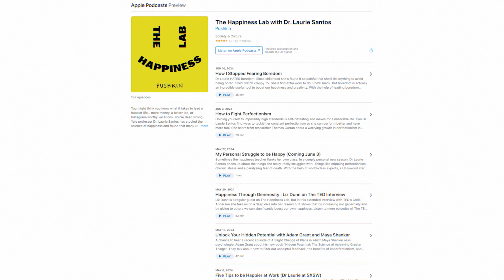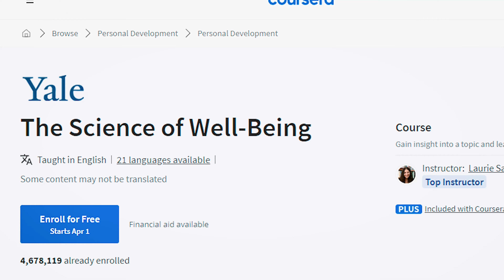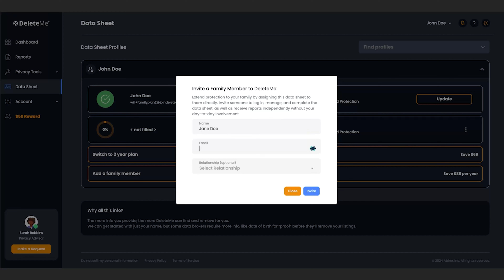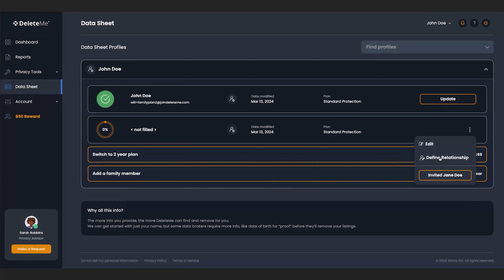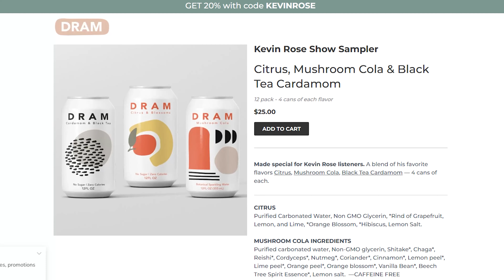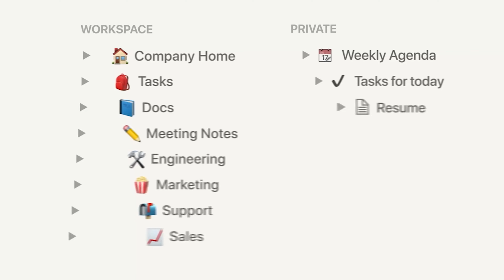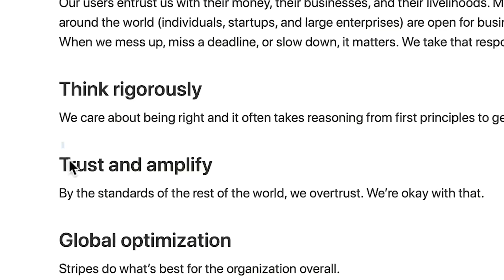What Happy People Do Differently with Dr. Laurie Santos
Kevin sits down with Laurie Santos, a renowned Yale professor and happiness expert, to explore the science of happiness. Dr. Santos shares her journey from studying animals to addressing the mental health crisis among students, the impact of technology on well-being, and practical strategies for cultivating happiness in our daily lives. Kevin and Dr. Santos discuss the societal and psychological factors affecting our happiness, the rise of perfectionism, and strategies to counteract hedonic adaptation. Lastly, Dr. Santos emphasizes the benefits of experiencing and accepting negative emotions as part of a psychologically rich life.

Guest Bio and Links:
Dr. Laurie Santos is a Professor of Psychology and Head of Silliman College at Yale University, widely recognized for her work in cognitive science and the science of happiness. She created Yale's most popular course, Psychology and the Good Life, aimed at teaching students about making wiser choices for a happier life, which has drawn significant media attention and led to the online version, The Science of Well-Being, attracting over 4 million learners on Coursera.org. Additionally, she hosts "The Happiness Lab," a podcast exploring happiness research, with over 85 million downloads. Her achievements have earned her numerous awards and recognition as one of Popular Science Magazine’s “Brilliant 10” young minds and a “Leading Campus Celebrity” by Time Magazine.
Listeners can learn more about Dr. Laurie Santos at her her podcast and on IG

Time Smart: How to Reclaim Your Time and Live a Happier Life By Ashley Whillans

Show Notes:
0:00 Introduction
1:25 Laurie explains her pivot to studying happiness
3:50 Impact of smartphones and technology on well-being
13:00 Neuroscientific disconnect between wanting and liking
14:40 Overcoming misconceptions about happiness
17:10 Laurie’s take on job crafting
23:00 The role of silence and mindfulness
30:40 Technology is fueling perfectionism
35:55 Happiness as a U-shaped curve
37:40 Time Smart By Ashley Whillans
40:00 The concept of time confetti
44:00 Hobbies and their role in happiness
45:40 The impact of extrinsic rewards on intrinsic motivation
49:25 The idea of experience stretching a.k.a the hedonic treadmill
50:45 Strategies to counteract hedonic adaptation
1:05:10 How to Raise An Adult By Julie Lithgott
1:06:55 How to take action when the bad days outweigh the good days
1:11:15 The Happiness Lab
Connect with Kevin: